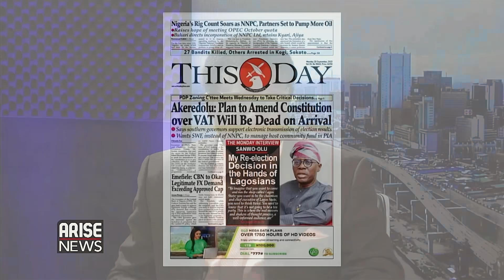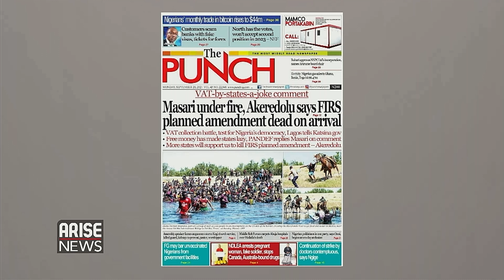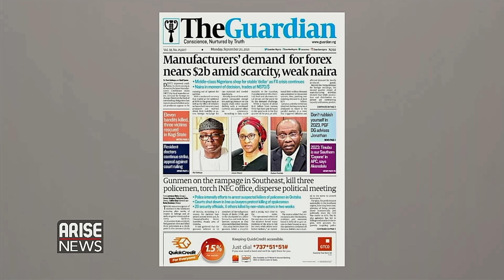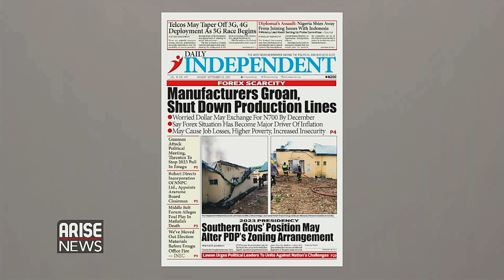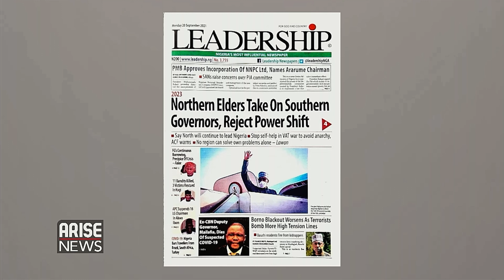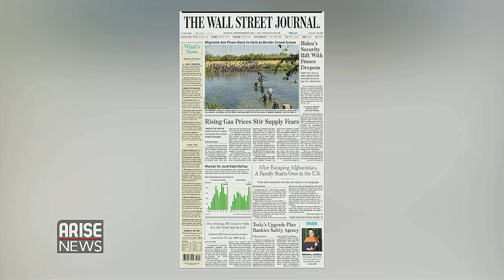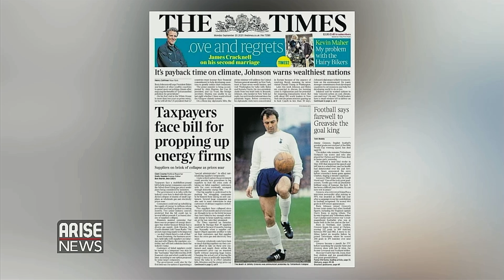AKEREDOLU: PLAN TO AMEND CONSTITUTION OVER VAT WILL BE DEAD ON ARRIVAL - DAILY NEWSPAPER REVIEW